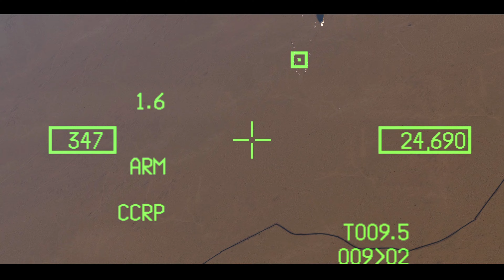Falcon BMS 4.37.4 TvT - 50 Tanks Out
27 destroyed and 23 heavy damaged. Its looks like three battalions went for realy hard attack against our borders, so. its almost 3:00 AM, after ten hours in job, two hours of climbing, an hour of workout. and im realy tired, so im sorry for mistakes